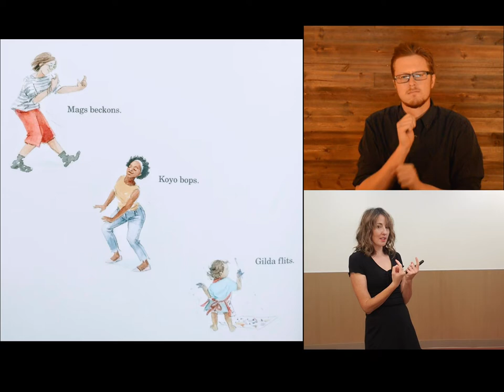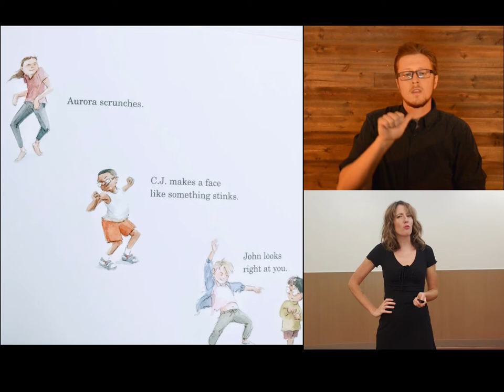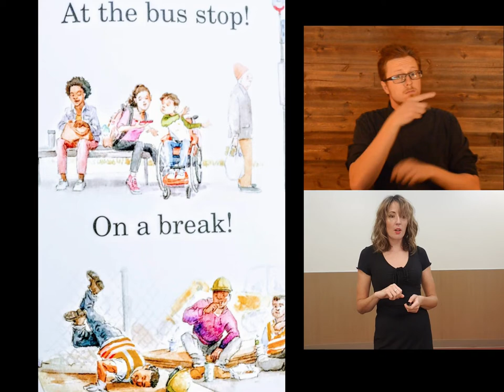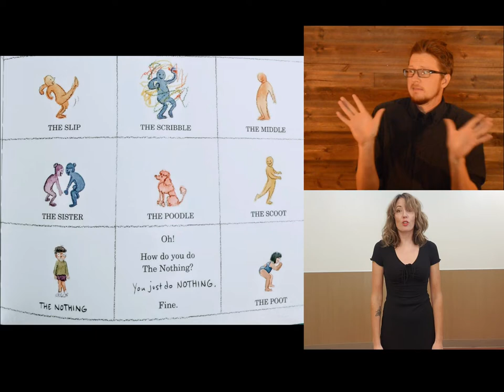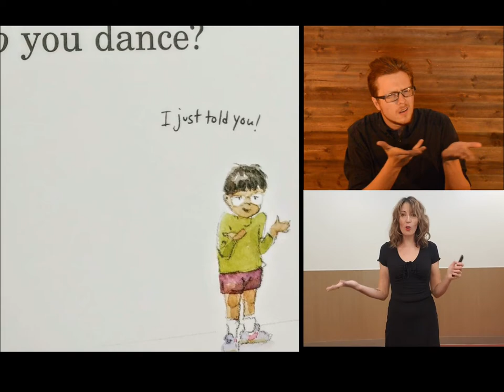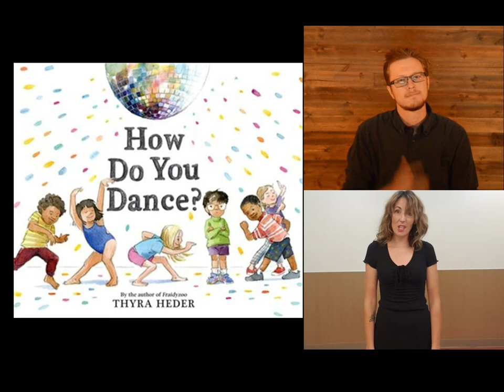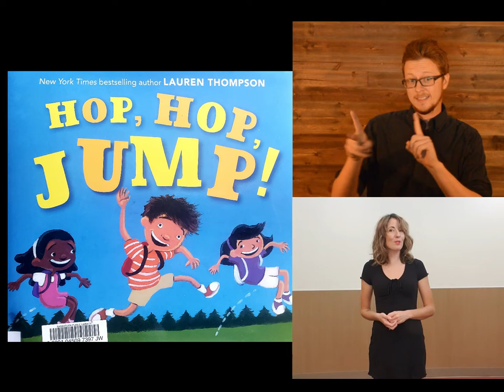Sign Language Storytime: Oct 30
Today Adrianna tells us stories all about movement! So, get on your feet and move around with us! Adrianna is joined by Adam from the Saskatchewan Deaf & Hard of Hearing Services.